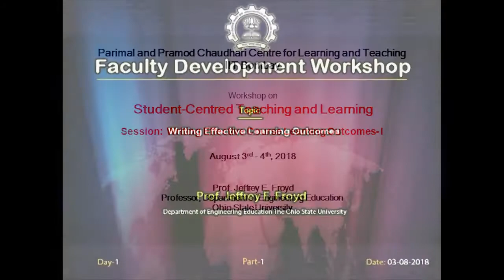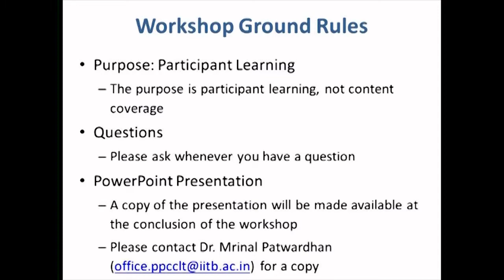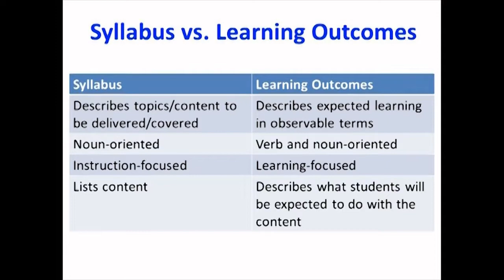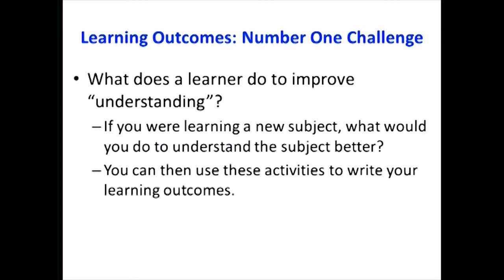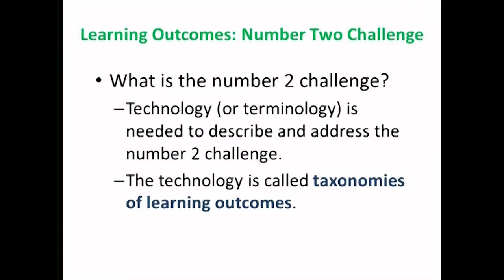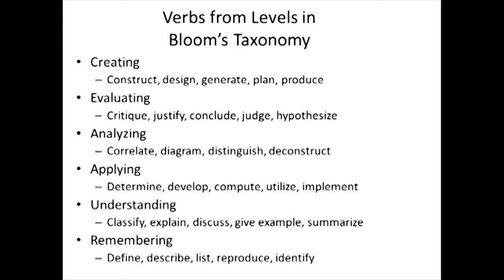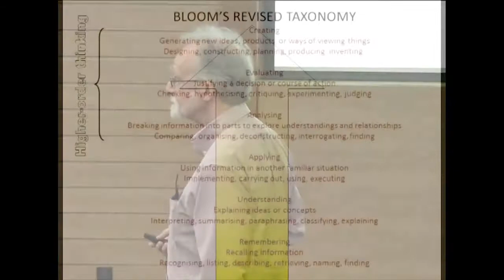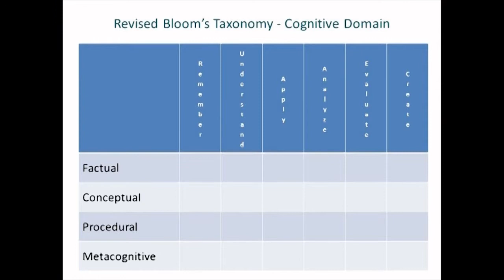Day 1 Part 1 Writing Effective Course Learning Outcomes I